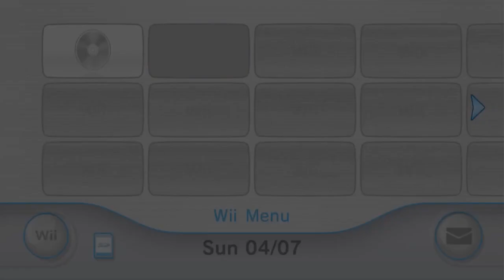HD Opening Wii Channel (Newgrounds Rumble)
My fourth Wii Channel green screen video. This one shows Newgrounds Rumble. Everything in this video belongs to their respectful owners.